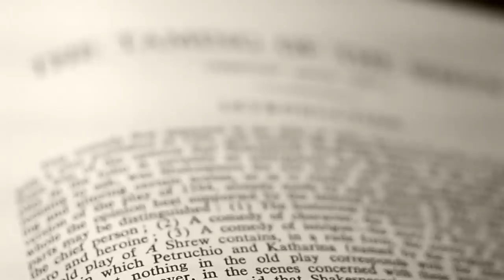Blankverse| Act 3 Scene 3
Thomas Kyd and Chris Marlowe discuss the future of Doctor Faustus on the walk home.

Blank Verse is a webseries about William Shakespeare and the great writers of his time, re-imagined as modern day university students. For more information about the show head

Directed by Laura McLean
Written By Charlie Allison

1st A.D.- Emily Tyler
Cinematographer- Charlie Allison
Sound Designer and Composer- David Cowling
Additional Composition- Xander Williams
Makeup Designer- Stacia Daley
Costume Designer- Jen Waterhouse

Editor- Graeme Higginson
Title Sequence and Motion Graphics- Asher Isbrucker
Colour Correction- Charlie Allison
Violinist- Ema Shiroma-Chao
Cello - Haigan Day

Cast:
Claire Hesselgrave -- Chris Marlowe
Matt Reznek -- Thomas Kyd